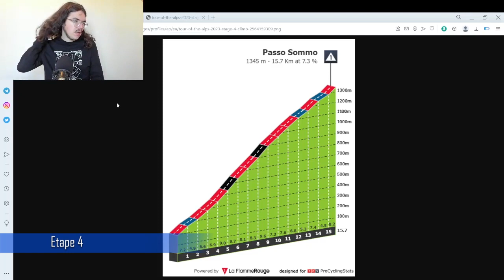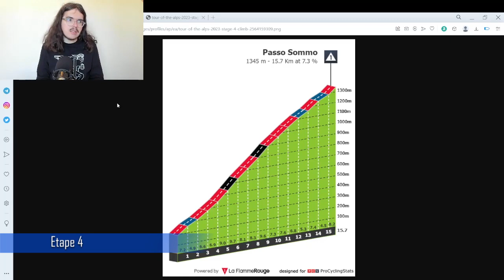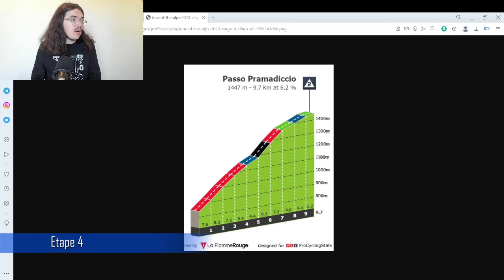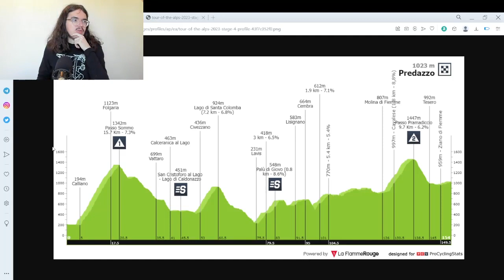🚴‍♂️Tour des Alpes 2023🇮🇹 : Débrief étape 3 (Kämna, Cepeda, Gall...)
Salut tout le monde, aujourd'hui, on débrief la troisième étape du Tour des Alpes 2023. On va revenir sur les tops et flops de cette journée. On parlera de la victoire du coureur de la Bora-Hansgrohe Lennard Kämna, de la mauvaise stratégie de Jefferson Alexander Cepeda, ou encore de la mauvaise journée de Félix Gall.

00:00 Introduction
03:51 Les Coureurs au Top
15:45 Les Bonnets d'Âne
23:45 Etape 3

1 KÄMNA Lennard BORA - hansgrohe 4:06:13
2 VLASOV Aleksandr BORA - hansgrohe 0:04
3 CEPEDA Jefferson Alexander EF Education-EasyPost MT
4 GEOGHEGAN HART Tao INEOS Grenadiers MT
5 HAIG Jack Bahrain - Victorious MT
6 CARTHY Hugh EF Education-EasyPost MT
7 FORTUNATO Lorenzo EOLO-Kometa  0:10
8 RICCITELLO Matthew Israel - Premier Tech  0:32
9 POOLE Max Team DSM  MT
10 SIVAKOV Pavel INEOS Grenadiers MT
11 BUITRAGO Santiago Bahrain - Victorious  MT
12 DOMBROWSKI Joe Astana Qazaqstan Team  0:51
13 DE PLUS Laurens INEOS Grenadiers  1:06
14 POZZOVIVO Domenico Israel - Premier Tech MT
15 BIZKARRA Mikel Euskaltel - Euskadi MT
16 GALL Felix AG2R Citroën Team  MT
17 PARET-PEINTRE Aurélien AG2R Citroën Team   MT
18 THOMAS Geraint INEOS Grenadiers   1:09
19 TRÆEN Torstein Uno-X Pro Cycling Team  2:25
20 COVILI Luca Green Project-Bardiani CSF-Faizanè    2:29

1 1 - GEOGHEGAN HART Tao INEOS Grenadiers 11:21:39
2 3 ▲1 CARTHY Hugh EF Education-EasyPost 0:22
3 6 ▲3 HAIG Jack Bahrain - Victorious  0:28
4 9 ▲5 CEPEDA Jefferson Alexander EF Education-EasyPost 0:36
5 8 ▲3 FORTUNATO Lorenzo EOLO-Kometa   0:38
6 11 ▲5 KÄMNA Lennard BORA - hansgrohe 0:45
7 10 ▲3 VLASOV Aleksandr BORA - hansgrohe  0:49
8 4 ▼4 SIVAKOV Pavel INEOS Grenadiers   0:56
9 7 ▼2 BUITRAGO Santiago Bahrain - Victorious 0:58
10 2 ▼8 GALL Felix AG2R Citroën Team 1:20
11 12 ▲1 POOLE Max Team DSM   1:46
12 13 ▲1 BIZKARRA Mikel Euskaltel - Euskadi   2:22
13 14 ▲1 PARET-PEINTRE Aurélien AG2R Citroën Team  2:31
14 15 ▲1 THOMAS Geraint INEOS Grenadiers   3:32
15 20 ▲5 RICCITELLO Matthew Israel - Premier Tech   3:34
16 16 - POZZOVIVO Domenico Israel - Premier Tech 3:43
17 5 ▼12 SOSA Iván Ramiro Movistar Team   4:00
18 21 ▲3 DE PLUS Laurens INEOS Grenadiers   4:18
19 17 ▼2 TRÆEN Torstein Uno-X Pro Cycling Team   5:02
20 19 ▼1 DONOVAN Mark Q36.5 Pro Cycling Team   5:31
21 22 ▲1 COVILI Luca Green Project-Bardiani CSF-Faizanè  6:01
22 25 ▲3 KULSET Johannes Uno-X Pro Cycling Team  6:11
23 23 - PERNSTEINER Hermann Bahrain - Victorious  6:59
24 24 - CASTRILLO Pablo Equipo Kern Pharma   7:13
25 27 ▲2 HERMANS Ben Israel - Premier Tech   7:29
26 32 ▲6 DOMBROWSKI Joe Astana Qazaqstan Team   ,,
27 30 ▲3 PICKERING Finlay Trinity Racing   8:08
28 29 ▲1 KONRAD Patrick BORA - hansgrohe   8:33
29 18 ▼11 PEDRERO Antonio Movistar Team   9:32
30 33 ▲3 AZURMENDI Ibai Euskaltel - Euskadi   11:49

1 1 - GEOGHEGAN HART Tao INEOS Grenadiers 58
2 2 - VERMEULEN Moran Austria 40
3 14 ▲11 KÄMNA Lennard BORA - hansgrohe 29
4 3 ▼1 HAIG Jack Bahrain - Victorious 25
5 11 ▲6 VLASOV Aleksandr BORA - hansgrohe 24
6 5 ▼1 CARTHY Hugh EF Education-EasyPost 22
7  - PÖSTLBERGER Lukas Austria 20
8 4 ▼4 GALL Felix AG2R Citroën Team 18
9 19 ▲10 CEPEDA Jefferson Alexander EF Education-EasyPost 15
10 10 - FORTUNATO Lorenzo EOLO-Kometa 14

1 2 ▲1 CEPEDA Jefferson Alexander EF Education-EasyPost 12
2  - KÄMNA Lennard BORA - hansgrohe 10
3  - VLASOV Aleksandr BORA - hansgrohe 8
4 1 ▼3 BUITRAGO Santiago Bahrain - Victorious 6
5  - SÜTTERLIN Jasha Bahrain - Victorious 6
6 7 ▲1 GEOGHEGAN HART Tao INEOS Grenadiers 6
7 4 ▼3 HAIG Jack Bahrain - Victorious 6
8 3 ▼5 SIVAKOV Pavel INEOS Grenadiers 6
9  - PÖSTLBERGER Lukas Austria 4
10 6 ▼4 PARET-PEINTRE Valentin AG2R Citroën Team 3

1 1 - POOLE Max Team DSM 11:23:25
2 2 - RICCITELLO Matthew Israel - Premier Tech 1:48
3 4 ▲1 KULSET Johannes Uno-X Pro Cycling Team 4:25
4 3 ▼1 CASTRILLO Pablo Equipo Kern Pharma 5:27
5 5 - PICKERING Finlay Trinity Racing 6:22
6 6 - TOLIO Alex Green Project-Bardiani CSF-Faizanè 10:10
7 8 ▲1 ZAMBANINI Edoardo Bahrain - Victorious 10:49
8 9 ▲1 PELLIZZARI Giulio Green Project-Bardiani CSF-Faizanè 16:34
9 7 ▼2 STEINHAUSER Georg EF Education-EasyPost 16:43
10 13 ▲3 VACEK Karel Team Corratec 22:39

Le classement par équipe

1 1 -  INEOS Grenadiers WT 34:09:42
2 3 ▲1  BORA - hansgrohe WT 3:50
3 2 ▼1  Bahrain - Victorious WT MT
4 6 ▲2  Israel - Premier Tech PRT 9:51
5 4 ▼1  EF Education-EasyPost WT 12:31
6 5 ▼1  AG2R Citroën Team WT 15:33
7 7 -  Movistar Team WT 22:12
8 9 ▲1  Euskaltel - Euskadi PRT 22:33
9 10 ▲1  Q36.5 Pro Cycling Team PRT 23:03
10 8 ▼2  Green Project-Bardiani CSF-Faizanè PRT 27:10